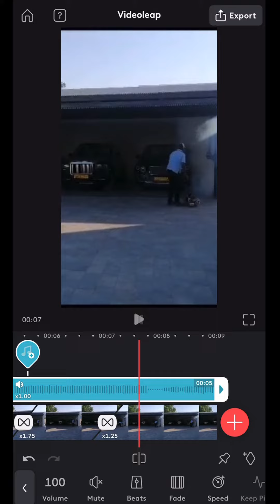My Editing Process 😎